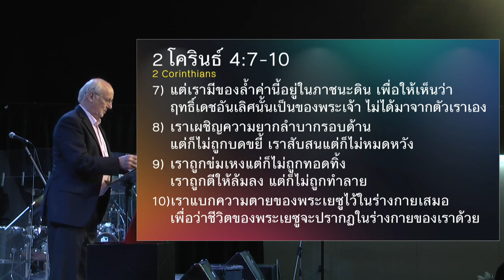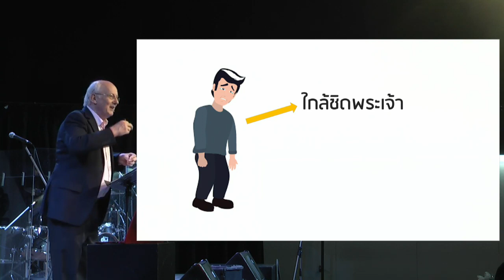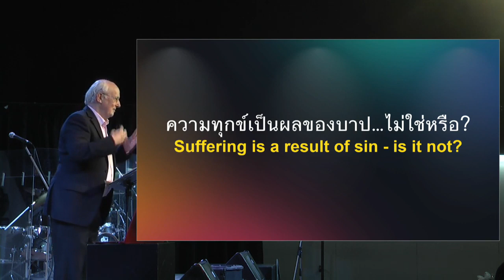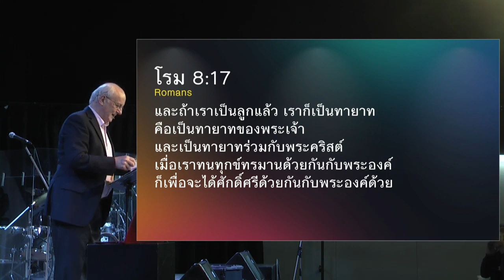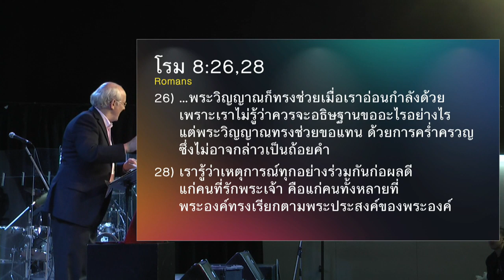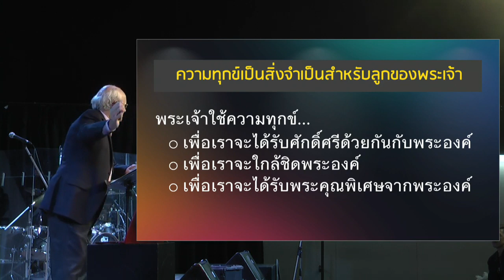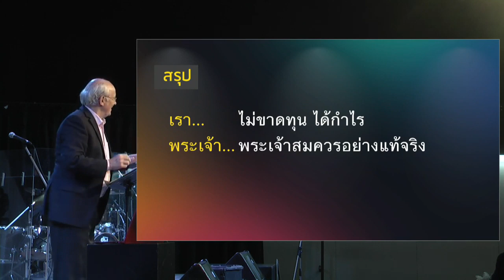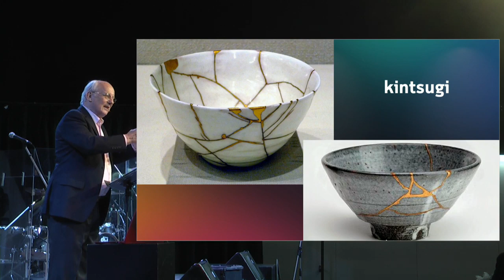คำเทศนา ทำไมคริสเตียนทนทุกข์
เมื่อความสุขกลายเป็นเป้าหมายหลักของการใช้ชีวิตยุคปัจจุบัน เราจึงพร้อมขจัดสิ่งที่ขัดขวางความสุขของเราออกไป ไม่มีใครอยากเจอความทุกข์ แต่คำเทศนานี้ช่วยให้รู้ว่า ความทุกข์ไม่ใช่จำเลยของชีวิต แต่เป็นเรื่องจำเป็นที่คริสเตียนต้องเรียนรู้และรับมือการทนทุกข์อย่างเข้าใจ

โดย ศจ.ดร.สตีฟ เทย์เลอร์ (วิทยากรรับเชิญ)

หัวข้อคำเทศนา : ทำไมคริสเตียนทนทุกข์?

1. วันหนึ่ง เราทุกคนต้องรายงานตัวว่า ได้ตอบสนองความทุกข์ในร่างกายอย่างไร
2. ความทุกข์เป็นสิ่งจำเป็น สำหรับลูกของพระเจ้า
3. ทำให้พระเจ้าได้รับการสรรเสริญ